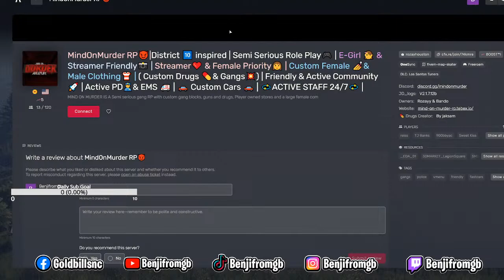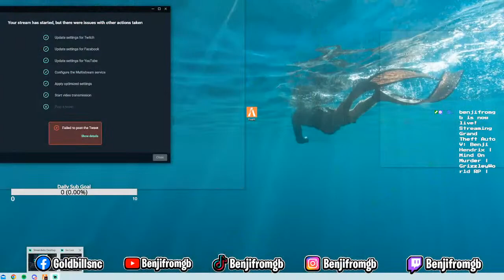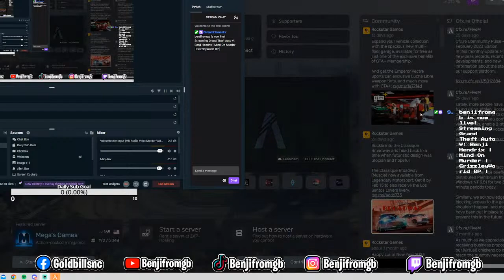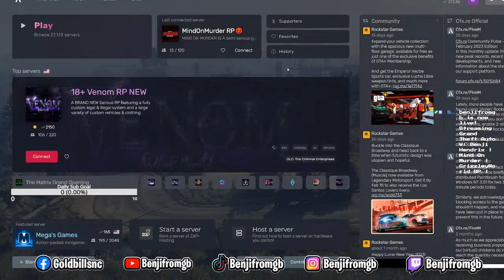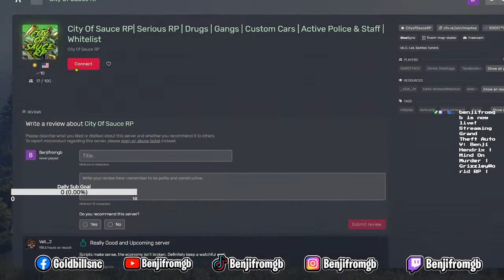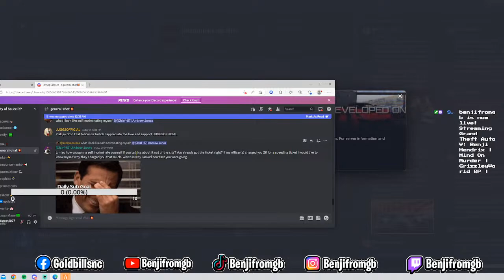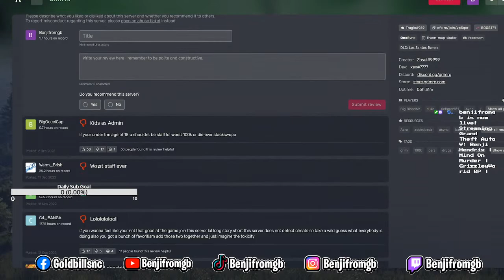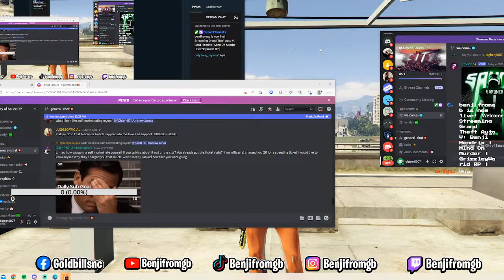NEW YEAR NEW DUBS TOP SHOOTER!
Tiktok Benjifromgb